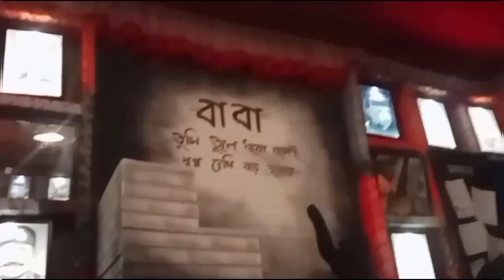ঠাকুর দেখার কিছু সময়❤❤❤❤